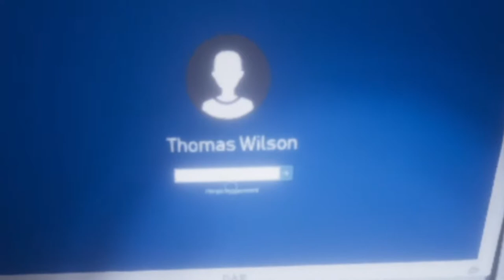PHASMOPHOBIA MONTAGE #6 w/ KEVIN ALEXSSON & SQUIDKING0804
DON'T MESS WITH THE TEDDIES!